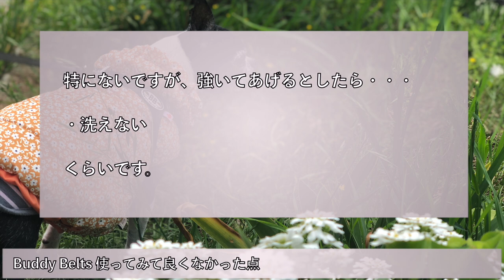シニア犬15歳の愛用ハーネス BUDDY BELTS【ボストンテリア/Bostonterrier Lulu】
ルルです。

徐々に肌寒い日が増えてますね。
お変わりありませんか？

今日はルルのハーネスをご紹介です。
BUDDY BELTSというカナダのメーカーのものです。
検索いただくと実店舗でも楽天とかでも買えるので、ご興味のある方は検索してみて下さい。

ハーネスを切り替えた理由は、
①抱っこの姿勢だと喉にハーネスが食い込んでむせることがあった
②サイズ調整ができないタイプだったので冬服のときはムッチムチまたは使えなかった。

上記を解決できるものがないかなぁ。。。と探していて見つけたのがBUDDY BELTSでした。
実店舗がサクッと行ける場所になかったので、サイズを測ってネットから注文しました。
全体的にクチコミが良かったのであまり心配はしていませんでしたが、
サイズも質感もルルには合っているようで気に入っています。

ルルは引っ張りが強い子なので、もっと早く切り替えてあげればよかったかな・・・と思います。
とはいえ、動画に写っている首輪もとても気に入っていたので今でもおうちの中だけで付けたりしています。

そして・・・動画の最後の唐突なファッションショー笑
どんな服装でも付けられますってことで温かい目で見守ってくださーい。

◆Buddy Belts
    ルル使っているものはこちらです
    ペブルグレインレザー 6号 ブラック

※コメントにお返事できない現象があります。
  あれ？返信ないな・・・という方は、
  こちらの動画を確認いただけると嬉しいです。